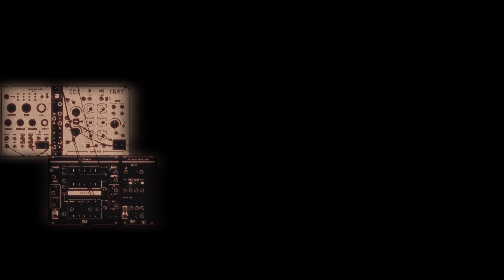Ambient #012 - VCV Rack & electric guitar